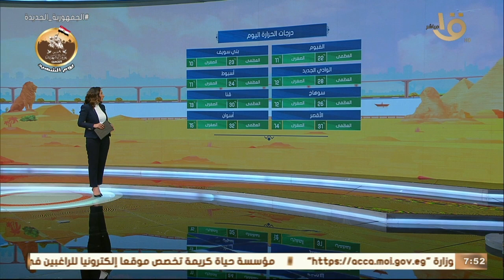صباح الخير يا مصر | متابعة لحالة الطقس ودرجات الحرارة في مختلف محافظات الجمهورية